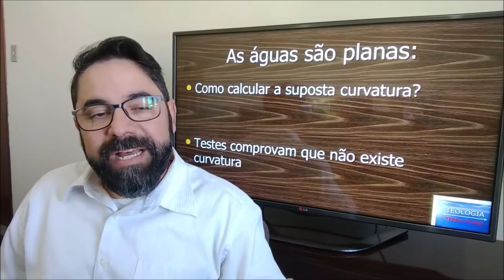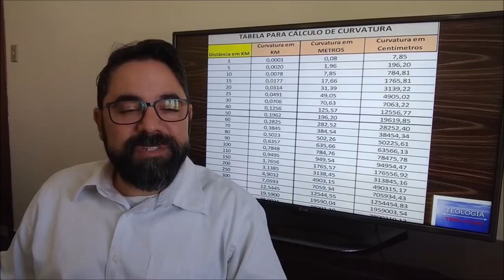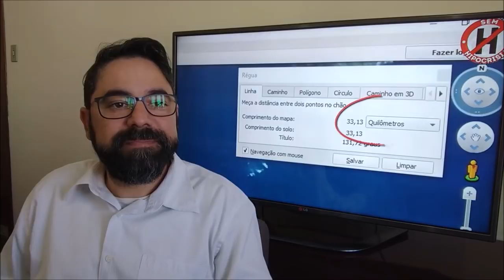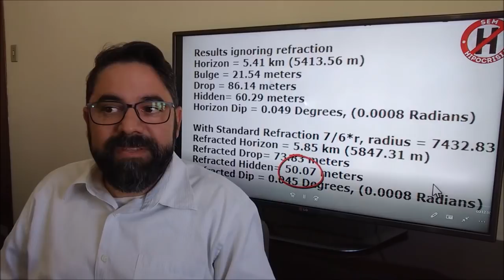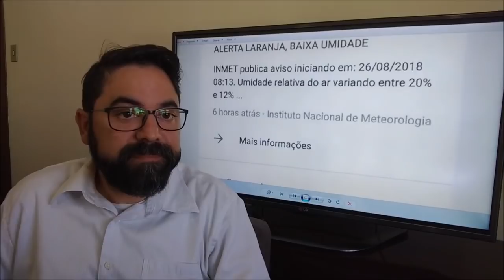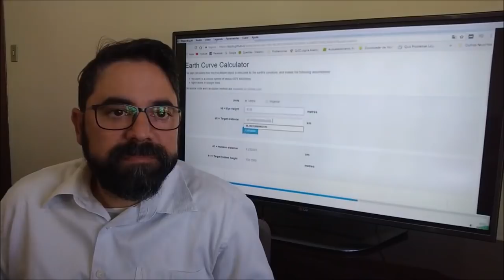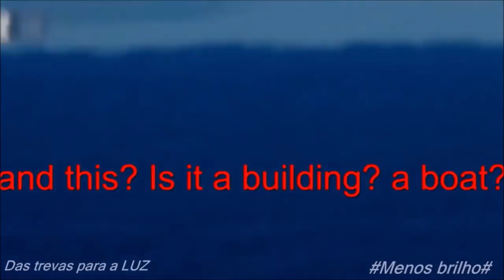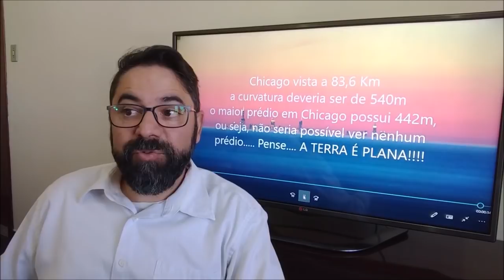O INCRÍVEL VÍDEO DO PASTOR CORAJOSO QUE DESTRUIU O GLOBO!! ELE MERECE NOSSO RESPEITO!! TERRA PLANA!!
Seja muito bem vindo/a a família Terra Plana Evidência Oficial!